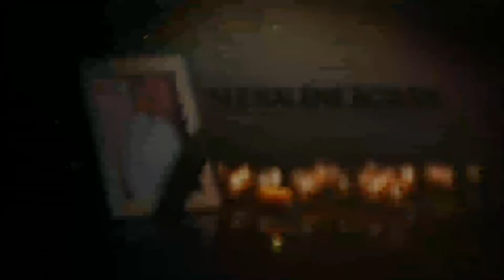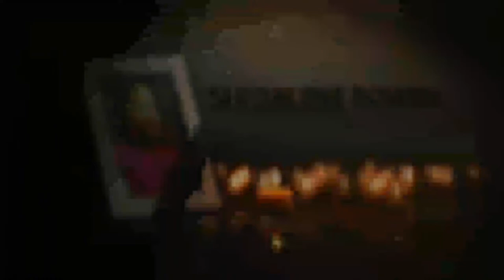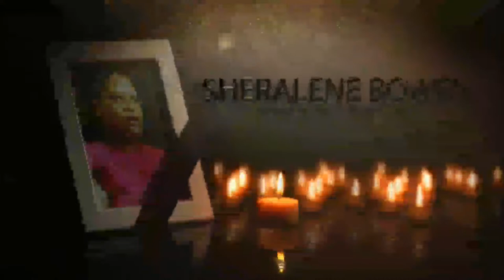Celebrating the Life of Sheralene Patricia Bowen